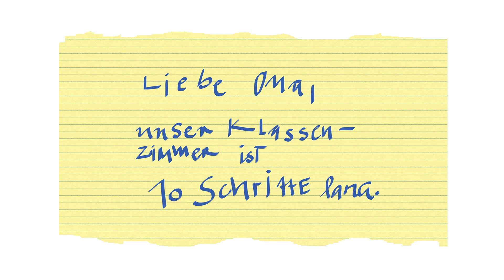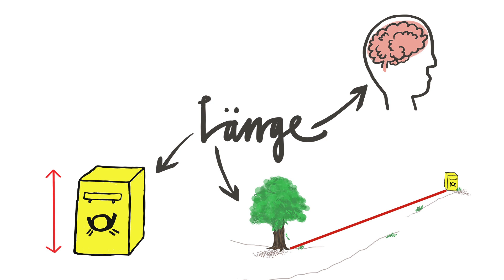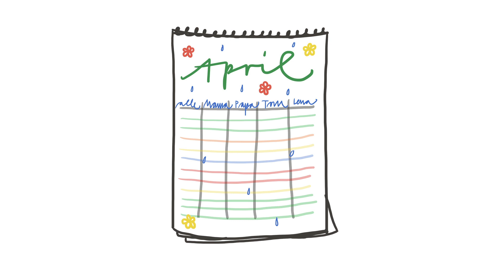Zum Größenbereich Längen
Roland Rink (Humboldt Universität zu Berlin)